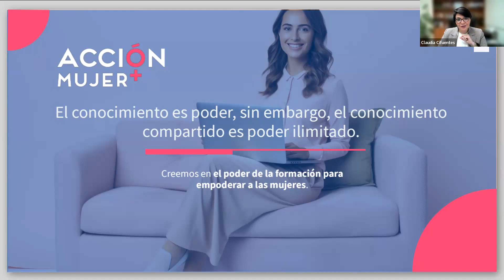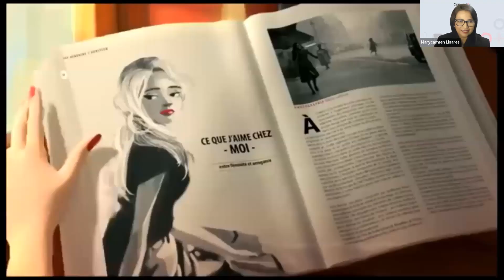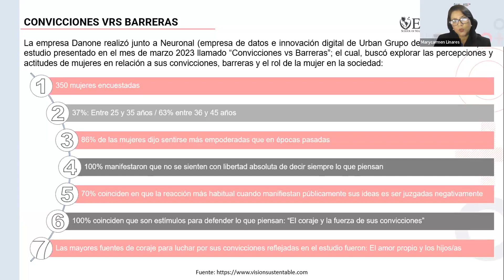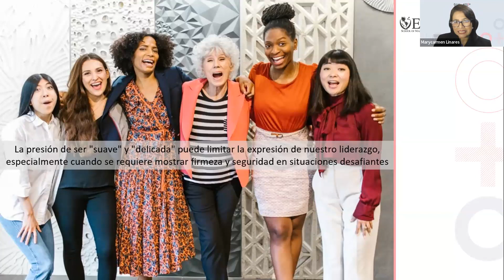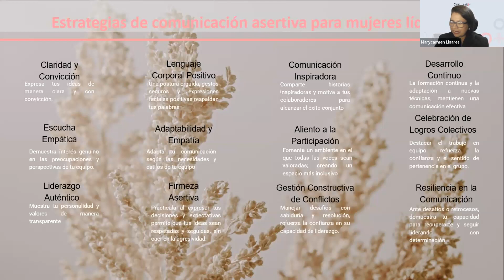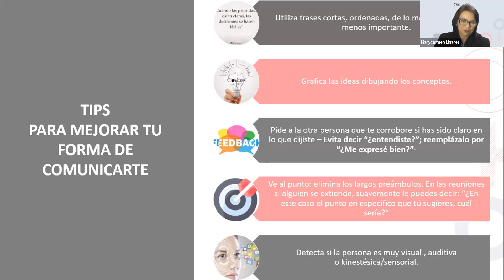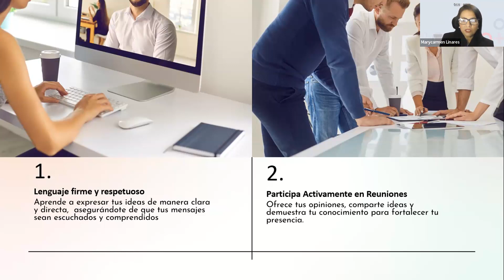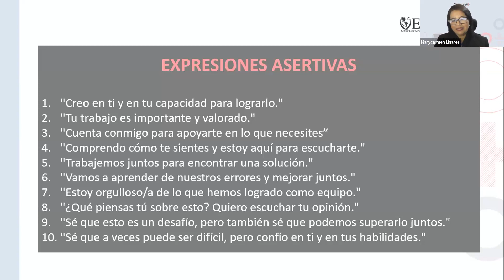MasterClass - Acción Mujer | Comunicación Asertiva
En un mundo empresarial dominado por voces diversas y dinámicas, la habilidad de comunicar tus ideas de manera clara, directa y respetuosa es crucial. Para las mujeres en los negocios, la comunicación asertiva no solo mejora las relaciones profesionales sino que también potencia la toma de decisiones y el liderazgo.
¡Esta es la herramienta que necesitas para destacar y triunfar!